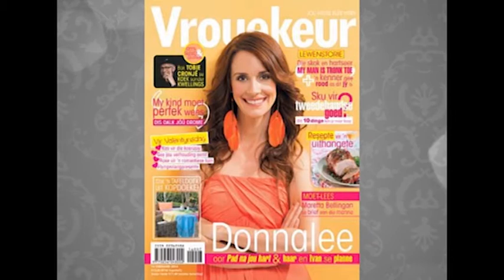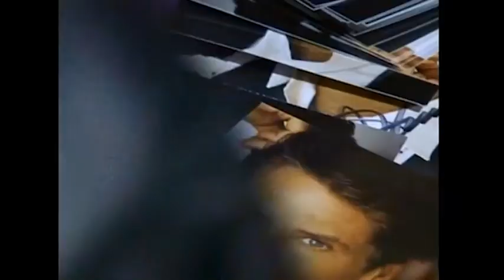Hoërskool Montana Hoofleiers 2015